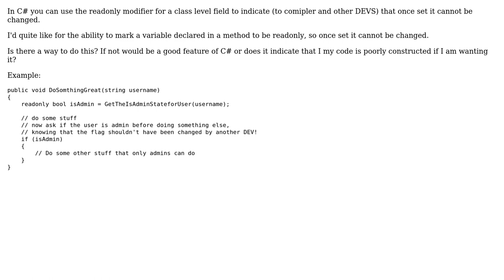Software Engineering: Would it be good to have a readonly modifier for method level variables?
With thanks & praise to God, and with thanks to the many people who have made this project possible! | Content (except music & images) licensed under CC BY-SA | Music | Images & others | With thanks to user Telastyn user qbd user Dib and the Stack Exchange Network Trademarks are property of their respective owners. You are responsible for your own actions.